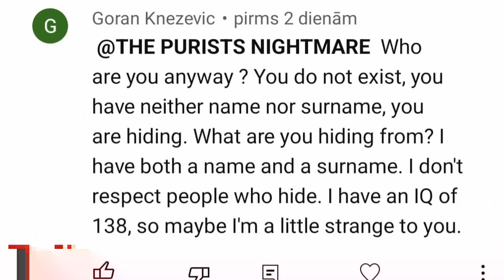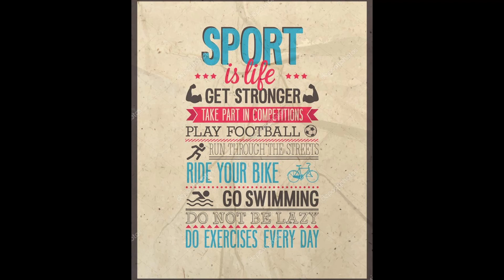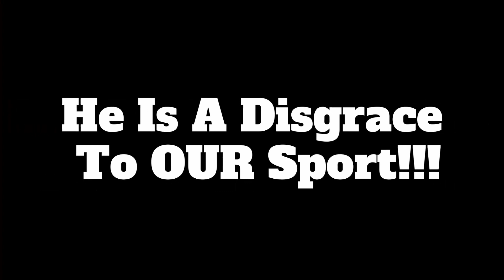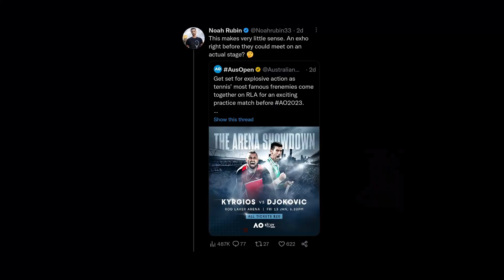HARDCORE TENNIS FANS ARE WEIRD...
Weird sports fans are not extraordinary, but some tennis fans take the cake in that regard. Whether you represent Novak Djokovic, Rafael Nadal, Nick Kyrgios, Stefanos Tsitsipas, Andrey Rublev or Iga Swiatek fanbase there is a huge possibility that there are some absolute headcases in those groups. I guess it is a part of the "gentlemen's sport"